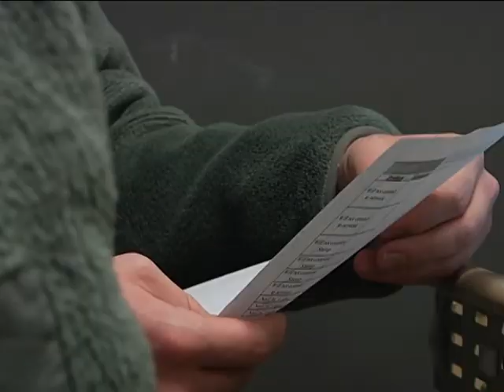AFN Kunsan - Computers to jets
Small machines can have a big impact on a mission. Senior Airman Rebecca Stout introduces us to Airmen at Kunsan getting planes off the ground...one laptop at a time.